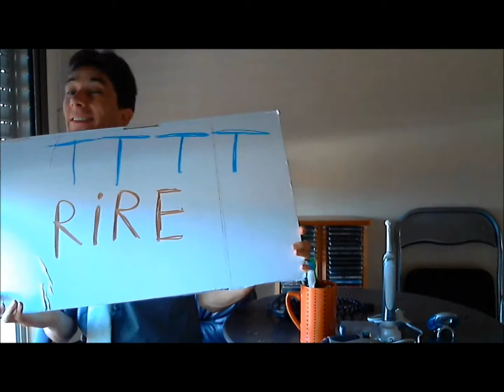TTTT RIRE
chaine comique TTTT rire theme sur le bricolage , noel cadeau , demenagement